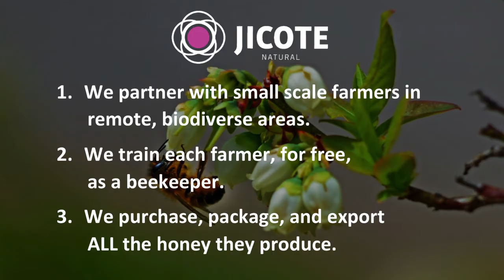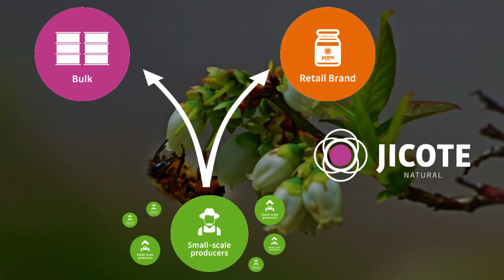Jicote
A super-organism business, modeled after the bees it raises, aggregating and exporting organic honey from Nicaragua.  Recorded on stage at the Fledge10 Demo Day in Lima, Peru.